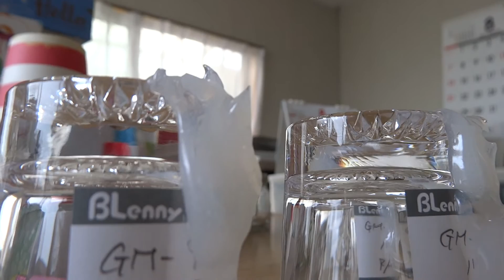28BLパテ-GM9030が肉盛り-タレ無い厚みを模索したら、ツノが立ってるみたいで、そのまま固まる,塗り伸ばせるパテだし、液状GM9028と混ぜれば、ペーストOK、1年前に固めた透明は!!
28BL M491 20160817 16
28BLパテ-GM9030が肉盛り-タレ無い厚みを模索したら、ツノが立ってるみたいで、そのまま固まる,塗り伸ばせるパテだし、液状GM9028と混ぜれば、ペーストOK、1年前に固めた透明は!!

透明材料で2015年-春季に材料の耐候性テストを開始して、鈴鹿サーキットへ昨年=2015年8月出張前に、持ち込みテスト使用をしてみた・・動画記録を[youtube-youtube.com-ユーチューブ-動画]で確認した

/2016/07/01/211815
透明樹脂GM-9028特集サイトTOP

PanasonicパナソニックLUMIX DMC-FZ200

ソニーSONYサイバーショット DSC-HX30V

11BL教えて!!透明FRPで金属-ガラスクロス-防錆塗装メンテナンスの意図するところは!!??クリアーレンジの耐久力-難変色-難黄変-常温硬化でしみ込みがいいことが必須じゃん!!スライド写真2016年7月15日6216f1s

1BL防錆-さび止め-防蝕,変色-耐久性,金属ステンレスにも,熱,透明-屋外施工で常温硬化って!!しみ込む材料-素材検討は!!??FRP硬化で見てみたい!!どぅ??教えて!!QCDは??
1BL すべて・・1〜2プライ、GM-9028
4BL ガラスクロスWGB#520
5BL ガラステープ#200+ポリクロスTA-2500H
6BL 超うすで数十ミクロンGクロス・含浸して透明

***関連サイト[動画-YouTube-ユーチューブ]***
2016年6月16日(木)・・**の**です!!
・・***なの?できる?***判る??教えて!!
***が目的、**年程度は・・維持されないと、**℃位の耐熱が要りそう
**それは?　どの位の施工箇所があるの?　予算的にはどの位取るつもり??**メンテナンス厚みは??
GM-9028と各種FRP-CFRPガラスクロス-カーボンクロスのテストピースを観察してみて!!

それだけ・・透明エポキシを使っていれば!!　**は割れにくい!!**だと、衝撃に弱い-気泡が残りやすい!!GM-9028を使って**製作にチャレンジしてみれば・・どうでしょう!!閻魔大王の特効薬も役立つんじゃない!!

[再生リスト]
GM-9028 突き板貼り ツキ板貼り 金属接着 耐水 クリアー 透明樹脂 透明接着剤 透明FRP

[再生リスト]
閻魔大王 特効薬 よだれ 染み込み 濡れ特性 ボイド 泡 接着 金属-木材-天然繊維-石とポリマーASSY-固定

今回の試作CFRP-FRPクロスにて溶接漏れ箇所-修理して・・
溶接部分のオイル漏れのCFRP、GM-8300肉盛り修理して・5ヶ月経ってるけど!!!12BL大丈夫??漏れ止め成功しいる??按配は??教えて!!溶接部のひび割れ#クラック裂け目からのオイル漏れ-CFRP-FRPでGM-6815クロス貼り#GM-8300肉盛り修理-2015年12月11日から5ヶ月経過して

7BL透明FRPボンネットが作りたい!!-突き板貼りしたい!!フレネル-テールライト-レンズ製作もしたい!!ってクリアーレジンと同じゃないの!!接着-補修-染み込み-常温硬化-低粘度!!GM-9028
15BL突き板貼りにGM9028透明エポキシで接着-気泡残り-染み込み-アミンブラッシン-含浸性-黄ばみ-耐候性-変色や風合い,FRP積層透過,強度確認!!1日目回-2日目回塗り!!
2BL透明樹脂GM-9028-閻魔大王の特効薬-染み込み,濡れ特性,ボイド,泡切れ,接着UP-常温反応型で突き板貼り〜透明FRP-透明クリアー接着-無変色-黄変しにくい-難変色プロト

3BL透明樹脂-クリアーFRP自作,フレネル-テールレンズ,透明皮膜で突き板接着,GM-9012からGM-9028試作した、屋外-黄変-黄ばみ-変色少ない-難変色-常温硬化-低粘度開発品-試す??!!

78BL 透明レンズの複製品-寸法-風合い-出来具合の確認-目で見てどうか??-ネジ止め-ボス-ピッチ間は?ゴムとの輪郭精度は??実際に取り付けて!!OK??どう?大丈夫?教えて!!
3BL 透明パーツ作りの型は、型枠はシリコーン型の面出しを考えて・・クリアーレジンは? GM-9002,9003,GM-9050,GM9005,GM-9005TDMプロト
GM-9005プロト系のみが・・10年耐久目標をパスしなかった

クラック-タンクの溶接部-漏れ止めしたい!!この前のバテが大丈夫だったので
修理、再度メンテナンスする-CFRPとGM-6815、GM-8300で溶接部の接着-補強-補修-[特集サイト]

軽トラックをピックアップ風にカスタムcustom!!軽自動車を錆止め-ワンオフかっこよく!!
GM-6815でFRP-接着-改造用パテ製作～コーティング、サーフェイサー作成
GM-1508でサビ止め-錆穴埋め-防水-塩害対策
CHEVROETシボレー3100,ダッジDodge,フォードFord風に-特集サイト

GM-9028で突き板貼り!!GM-6815でFRP-接着-改造用パテ製作～コーティング、サーフェイサー作成
GM-1508でサビ止め-錆穴埋め-防水-塩害対策CHEVROETシボレー3100,ダッジDodge,フォードFord風に-特集サイト